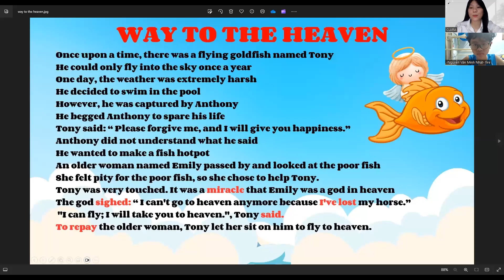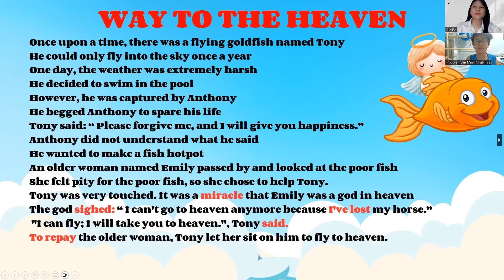Video test định kì của Minh Nhật Venus 08